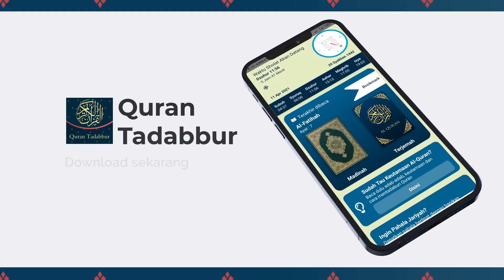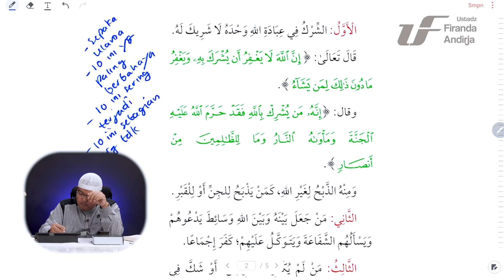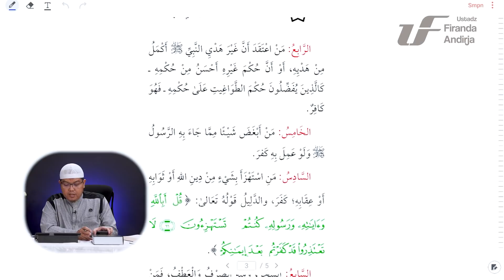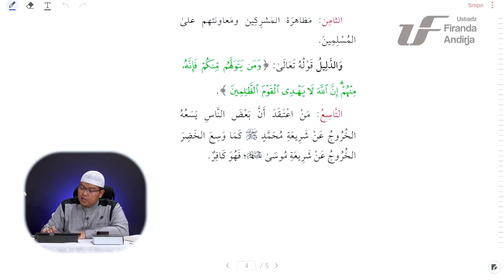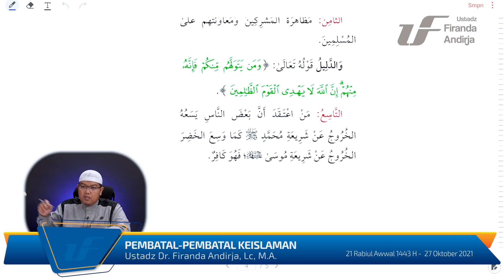Pembatal Keislaman #1 - Muqaddimah - Ust Dr. Firanda Andirja, MA